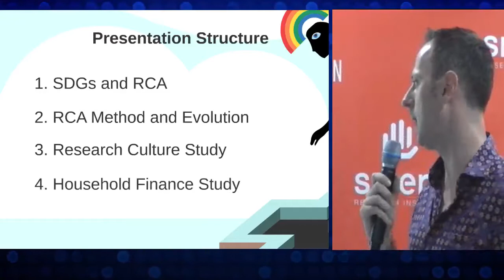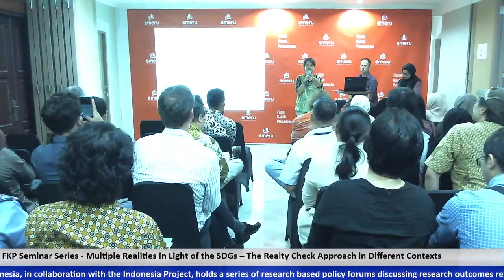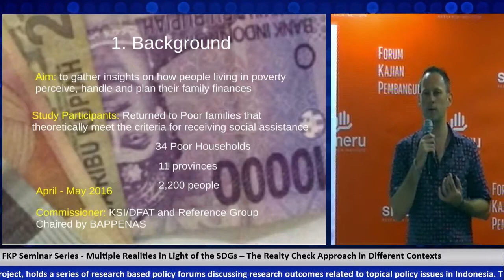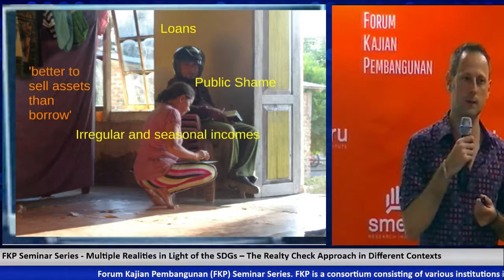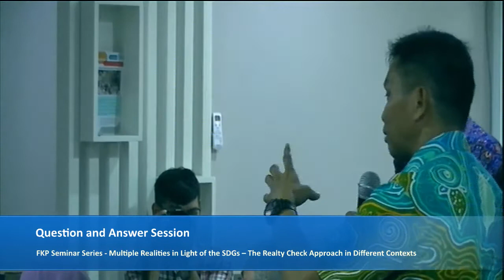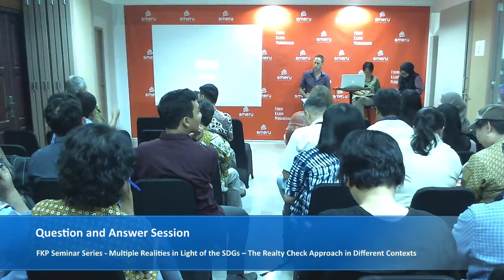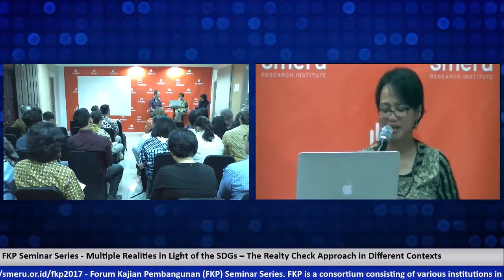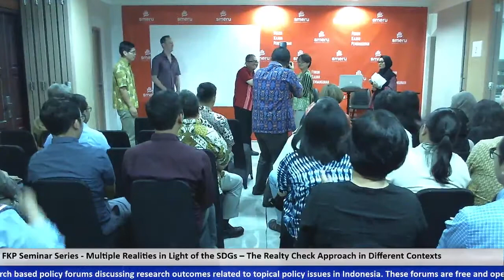Multiple Realities in Light of the SDGs – The Reality Check Approach in Different Contexts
Forum Kajian Pembangunan (FKP) | Wednesday, 11 October 2017

Multiple Realities in Light of the SDGs – The Realty Check Approach in Different Contexts

(1) Yulia Sugandi (Lead Researcher of the RCA Plus Team, the Palladium Group); and (2) Peter Riddell-Carre (Team Leader of the RCA Plus Team, the Palladium Group);

Abstract: The commitment to ‘leave no one behind’ has been a key feature of all the discussions on the post-2015 agenda and the Sustainable Development Goals (SDGs). The idea that ‘no goal should be met unless it is met for everyone’ is well established in the rhetoric around the goals. In theory, this means ensuring that every individual achieves the full package of rights and opportunities of the SDGs.  In the spirit of the SDGs, Chambers (2017) views the Reality Check Approach (RCA) as a ‘methodological revolution’ that can bring the up-to-date realities of those who are not to be left behind credibly and persuasively to policy-makers, professionals and the public. RCA values people’s perceptions, emphasizes context and relevance by exploring the “how” and “why” questions regarding choice and behaviors rather than focusing on just the outcomes. The presentation describes two studies in Indonesia on how the RCA has been used in very different contexts to embrace and understand multiple people’s realities.  (a) the first study elicits perspectives, observations and experiences of people living in poverty on their household financial management; whereas (b) the second study explores perspectives and experiences of the research culture at universities in Indonesia. The two studies demonstrate the application of the RCA in different contexts and how this method distinguishes itself from other human centered approach in reaching inclusivity.

The official SMERU YouTube channel is your primary destination for the latest seminars, workshops and other events updates designed to share knowledge, gain input into current research projects, and facilitate capacity-building within the research community.